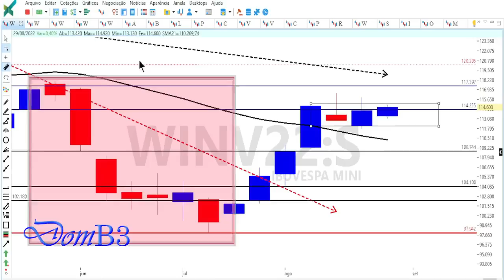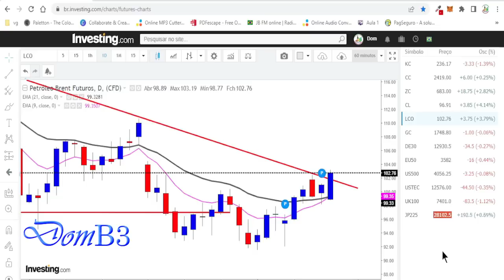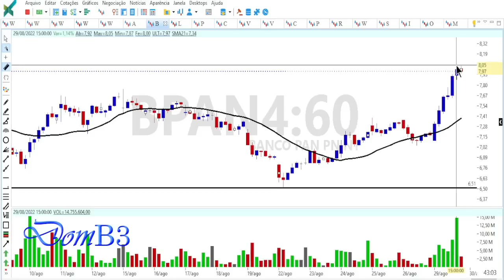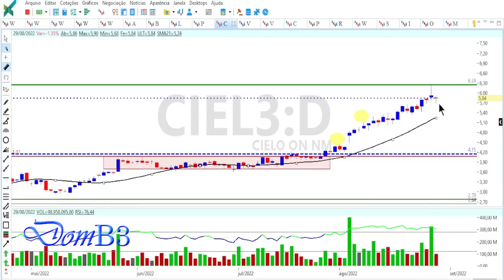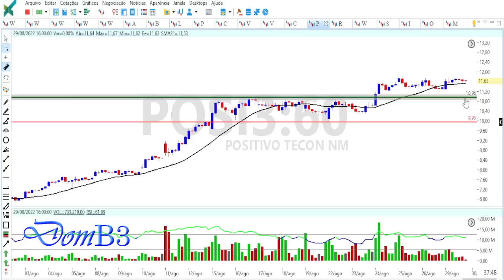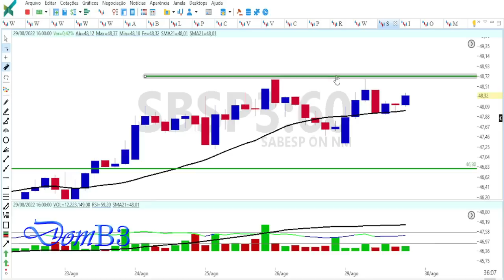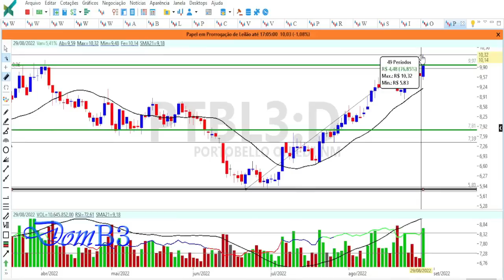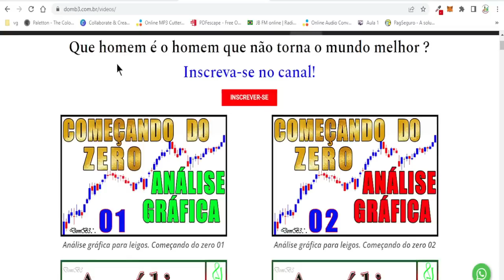FECHAMENTO DE MERCADO DOMB3 AÇÃO SUBIU MAIS DE 70% RRRP3 PETR4 BPAN4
FECHAMENTO DE MERCADO DOMB3 AÇÃO SUBIU MAIS DE 70% RRRP3 PETR4 BPAN4 Acesse Segurando a escada do saber!

★★★★★  Mentoria? ★★★★★